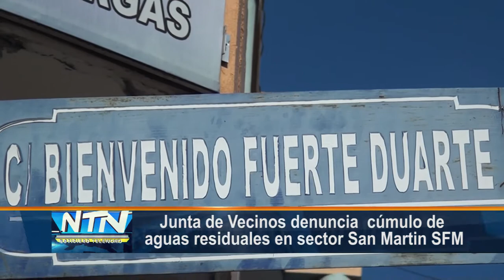Junta de vecinos denuncia cúmulo de aguas residuales en Sector San Martin SFM